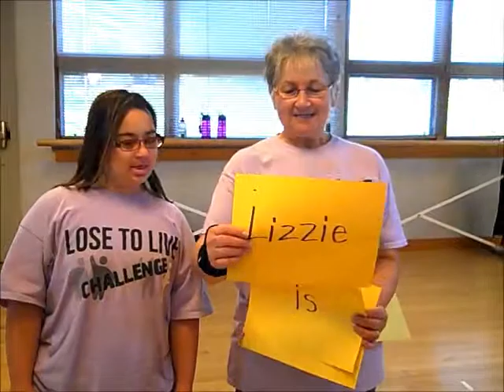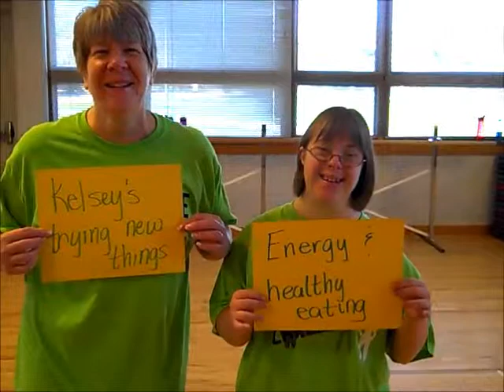Lose to Live Challenge—Celebrating....in 3 Words!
Teams are half way through the challenge! There have been struggles. But there have also been successes. In this video, teams take a moment out of their workout to share the successes, changes and benefits they have seen along the way. Congratulations teams! Keep up the good work!

More
The Lose to Live Challenge is a 15 week program that takes place in the gym, at home, and out and about in the community. We invite everyone to follow along with these 6 committed teams to see how they can change their lifestyle for the better.

Throughout the challenge, the teams work with trainers and nutritionists to
• Lose weight and improve overall health and wellness
• Learn to shop for, prepare, and eat the right foods
• And find out how they can Live an active lifestyle

If you have ever been on a diet, started an exercise program, or have just wanted to improve your health, we want you to share your stories and inspirations with our teams. Follow along at the WDSRA blog or on Facebook page where we will be linking the blog.

This is really a unique program for the special needs community. We are so very excited and want YOU to join us!